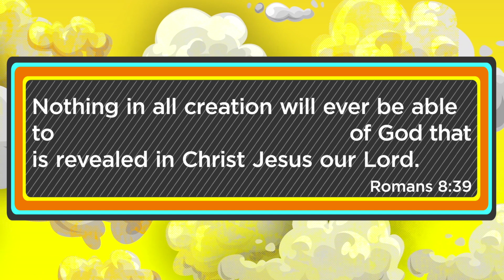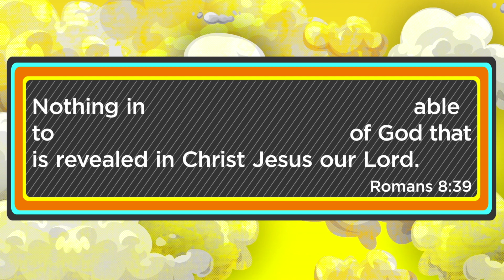Night 3 Bolt VBS: Follow Jesus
Wow, can you believe it’s already our last night of bolts VBS. We are so glad you joined us for this backyard adventure. Tonight we will learn from Jesus is disciples who will teach us the importance of following Jesus. You’ll need your goodie bag labeled date three or the following supplies: something that will stick to kid’s face (ex. whipped cream, pudding, peanut butter, mayo), goldfish, or other crackers, a square piece of paper, and a snack. Looks like you are ready to go. Let’s BOLT!